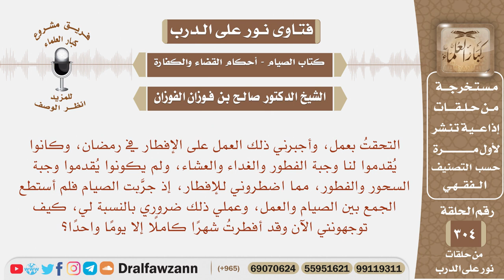لم أستطع الجمع بين الصيام والعمل، كيف توجهونني الآن وقد أفطرت شهرا كاملا إلا يوما واحدا؟ الفوزان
نص السؤال:
نص السؤال: التحقتُ بعمل، وأجبرني ذلك العمل على الإفطار في رمضان، وكانوا يُقدموا لنا وجبة الفطور والغداء والعشاء، ولم يكونوا يُقدموا وجبة السحور والفطور، مما اضطروني للإفطار، إذ جرَّبت الصيام فلم أستطع الجمع بين الصيام والعمل، وعملي ذلك ضروري بالنسبة لي، كيف توجهونني الآن وقد أفطرتُ شهرًا كاملًا إلا يومًا واحدًا؟

السيرة الذاتية :
للاشتراك في قناة الشيخ صالح الفوزان

رئيس الفريق
لمشروع كبار العلماء